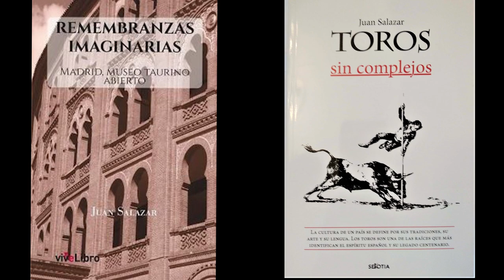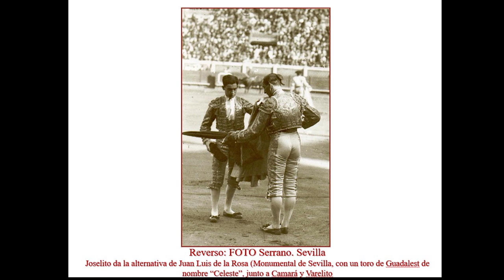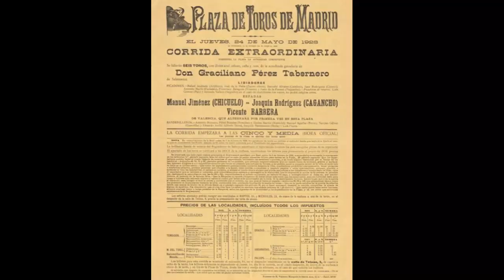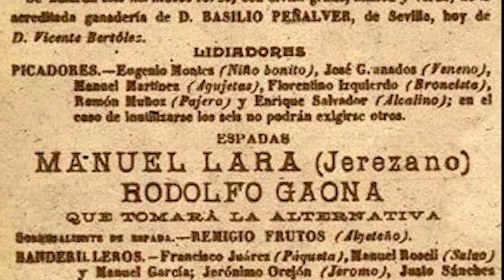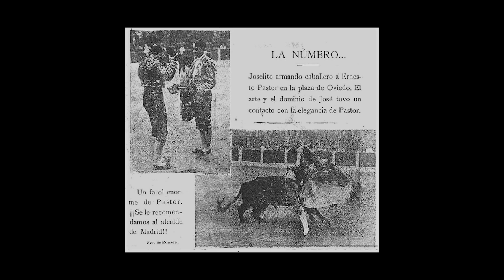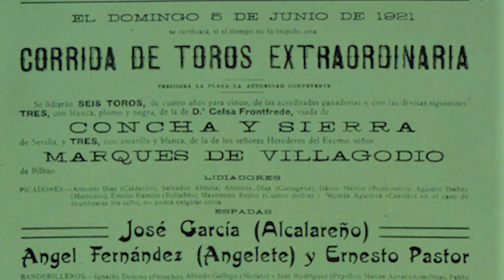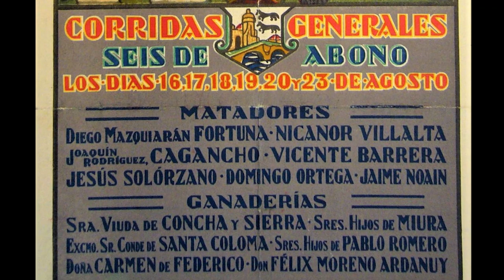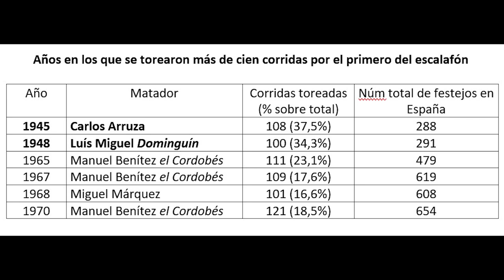Entre las edades de oro y plata. Ernesto Pastor | XX Aula de Tauromaquia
Sobre la figura del infortunado matador Ernesto Pastor, y su apasionante biografía relatada por Rafael Gómez y Juan Salazar, analizamos su trayectoria y los avatares de una época absolutamente prodigiosa, en que se asientan las bases de la estética y desarrollo del toreo contemporáneo. Tiempo apasionante en el que un cúmulo de figuras vino a engrandecer la historia de la Tauromaquia.